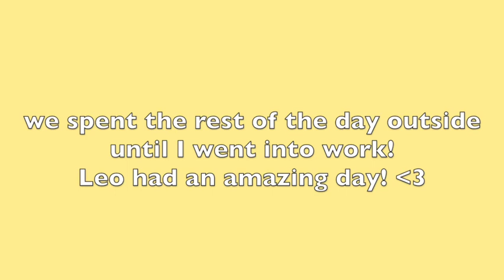LEO'S 3rd Birthday CELEBRATION!! *a pup cup & spending time with mommy*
Today's video is a celebration of Leo turning 3! He turned 3 on August 15th! We went to get a pup cup for him and then we played outside all day with his Frisbee! He had a great day! I cannot believe that my baby is 3 already. I am crying happy tears lol!